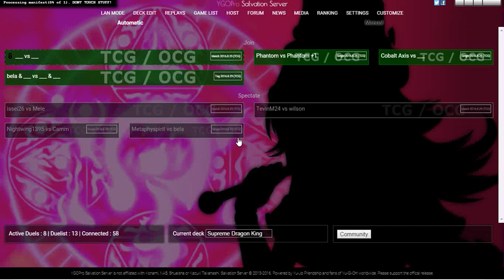Developing a YGO Sim Episode 15 Manual Mode Test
In this episode I just click around on manual mode.